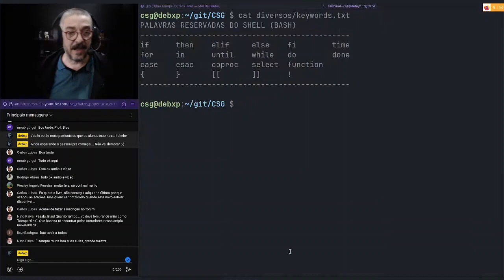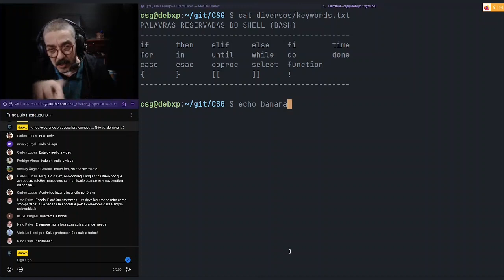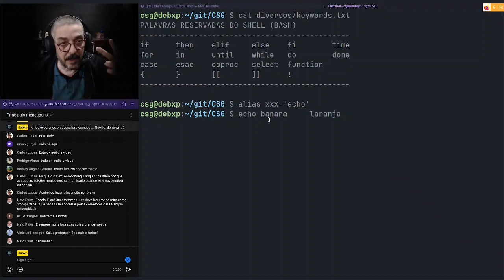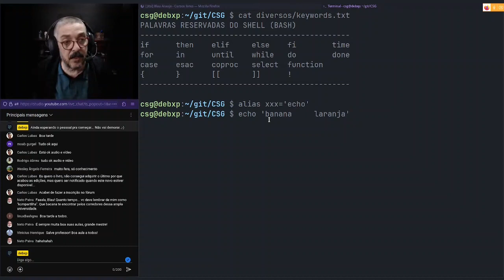[CORTES] Curso Shell GNU/Linux - Primeira etapa de processamento de linhas de comandos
Muito obrigado!